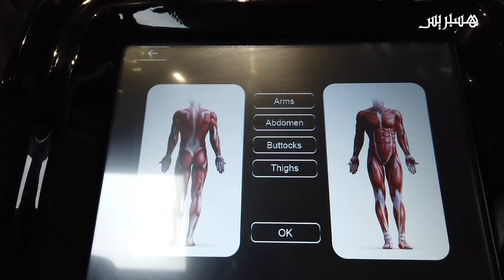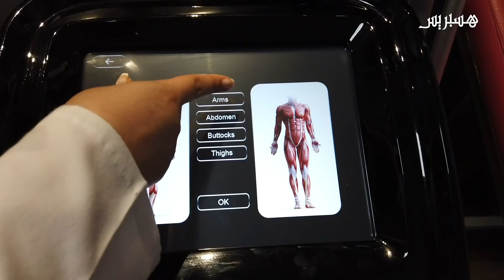خسارة الوزن والتخلص من الدهون .. استشارية تغذية تقدم مجموعة من النصائح للحصول على جسم صحي وسليم